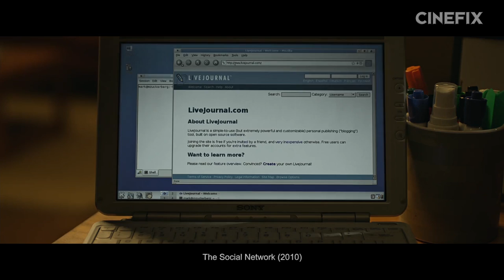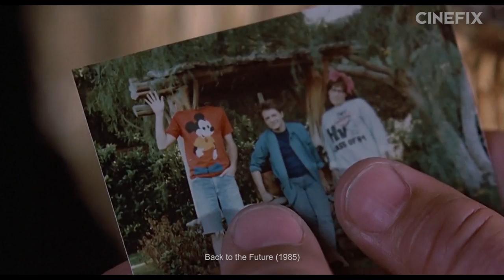Top 5 Plot Points of All Time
While every story is a little bit different, most of them have a few things in common. This week, we're looking at some of our favorite plot points ever.

The Picks:

First Act Break - The Matrix
Midpoint - Back to the Future
Second Act Break - Casablanca
Climax - Silence of the Lambs